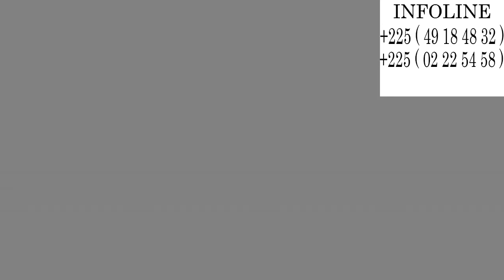romario bahi sans jesus ma vie est bizarre lyrics